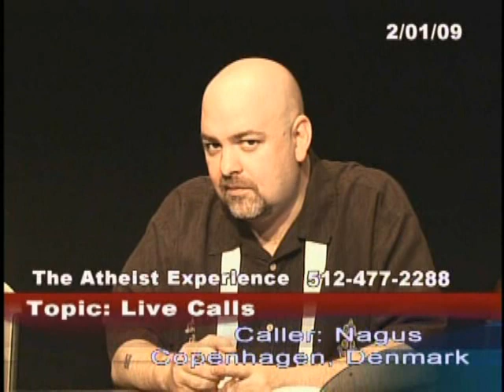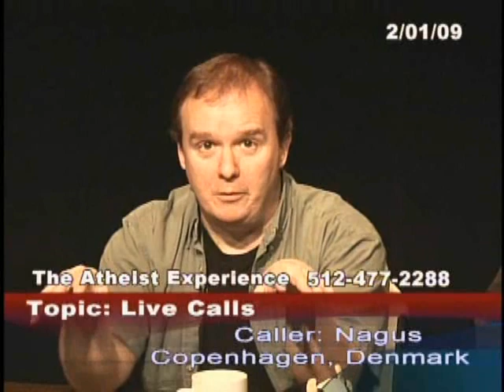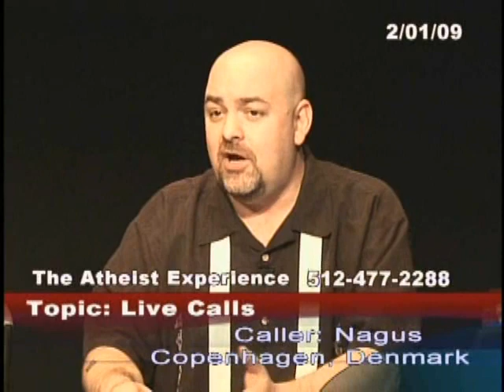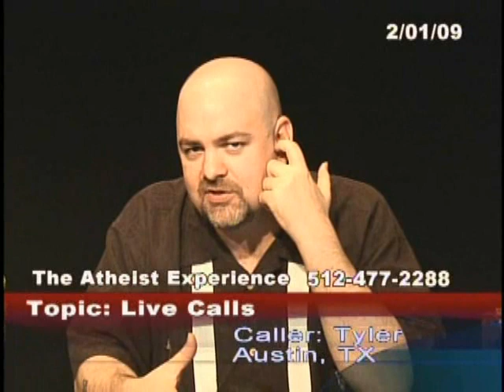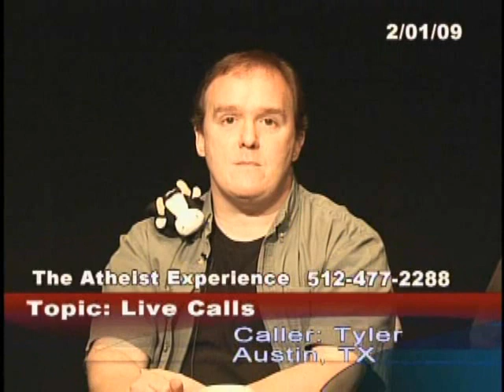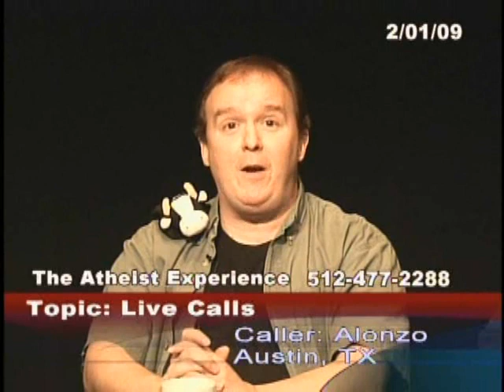The Atheist Experience 590 with Matt Dillahunty and Martin Wagner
The Atheist Experience 590 for February 1, 2009 with Matt Dillahunty and Martin Wagner.
Matt and Martin takes on live calls.

SHOW TIME-STAMPS
00:07- Intro & Announcements - Matt Dillahunty
05:35- Magnus or Nagus: Danish government religion leads to secularism?
17:01- AJ (atheist): prayers in school
24:50- Tyler (atheist): arguing with a fundamentalist Christian friend
51:28- Alonzo (theist): current events prove God, Obama as anti-Christ, Bible prophecies are coming true, atheists don't believe in good and evil, demons are real, states the hosts believe science created the world
1:04:55- Christopher (atheist): why does God do the things He does, are there any 'real' Christians left
1:10:01- Sarah: has a fundamentalist anti-feminist room-mate
1:18:10- Lynn: Saint Paul might not have been so sexist, there might have been a minor early Christian feminist movement
1:29:05- George (atheist): discusses previous callers, suggests an evil Moohammed, which one is the true evil Moohammed?
1:34:02- Unknown caller: state board of education, 'strengths and weaknesses of evolution' in textbooks
1:37:29- Mike (atheist): wants to organize a group like the ACA in New York

MUSIC CREDITS

NOTES